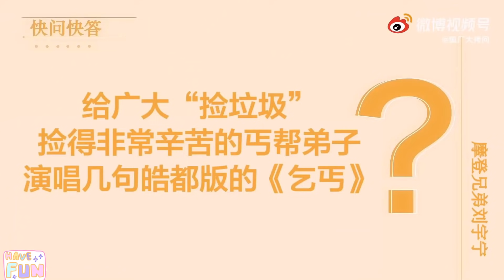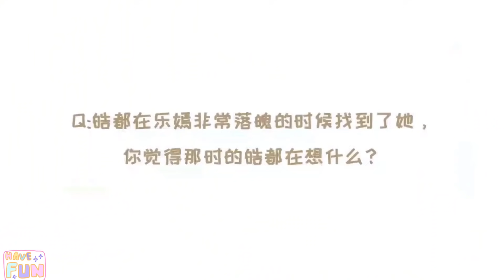刘宇宁说皓嫣有番外要生孩子？！最全长歌行宣传采访来了！｜皓嫣 皓都x乐嫣 长歌行 The Long Ballad 迪丽热巴、吴磊、刘宇宁、赵露思主演